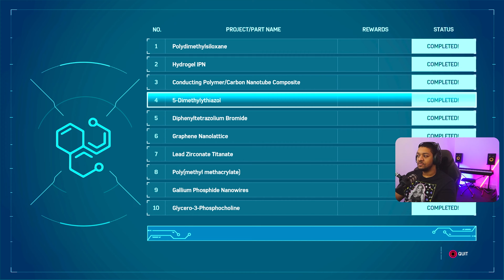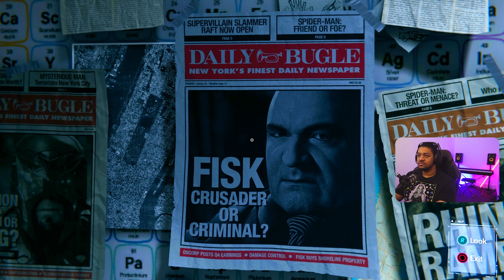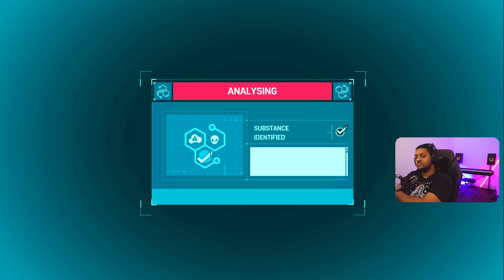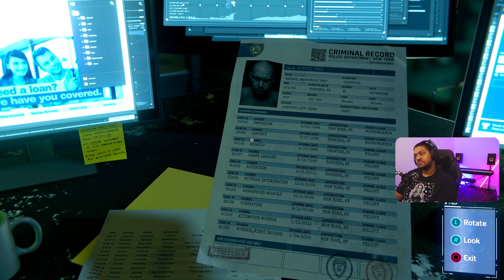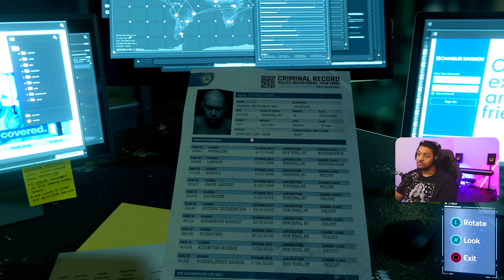Spider-Man Remastered - Episode 7: A Handicap Match To Remember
Yo Guys,

Part 7: Pit against two dangerous villains, Vulture and Electro this really was a handicap match to remember...

Vulture and Electro are two of the primary villains that Spider-Man must face. Vulture, also known as Adrian Toomes, is a former engineer who creates a suit that gives him the ability to fly and enhances his strength. He becomes a villain after being cheated out of his business by Oscorp and seeks revenge against the company and its CEO, Norman Osborn. Electro, also known as Max Dillon, gains his powers after an accident involving an Oscorp experiment. He gains the ability to control and manipulate electricity, and becomes a dangerous threat to Spider-Man and the people of New York City. Together, Vulture and Electro team up to wreak havoc on the city, and it's up to Spider-Man to stop them and save the day.

for more gameplay videos from your boy 😊

Salute 🫡
📗GAME PLOT📗

🏷️HASHTAGS x TAGS🏷️